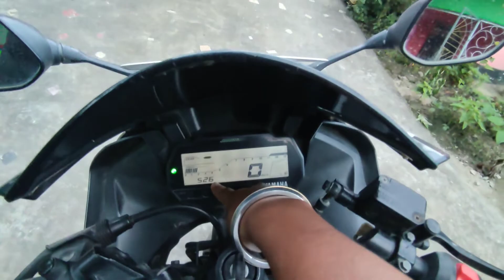Finnally Hyderabad Ja Raha Hoon | New Dukan Khola ? | Ghar Ka Vutta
hello everyone,